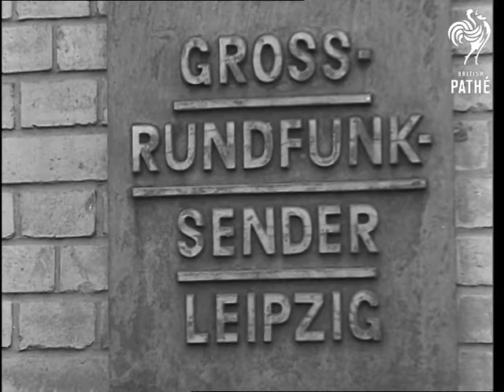Shots Of Leipzig (1946)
Leipzig. Germany

L/S of large building. C/U of Eagle emblem on. Several shots of a variety of electrical machinery inside the building. Shots of American soldier guarding the outside of the building. Various German signs on outside of building. Large swastika over top of doorway. Shots of large aerial mast.
 FILM ID:2123.01